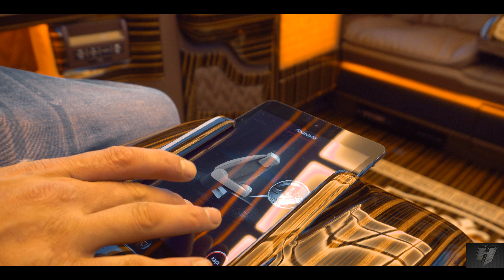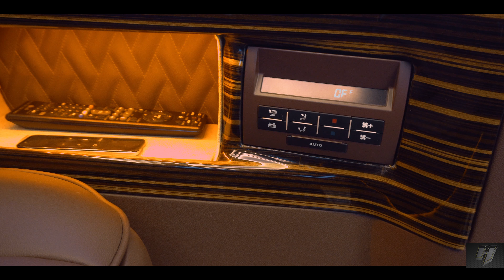By Haşhaş VIP Design 2.0 BİTDI 150 PS DSG LWB HİGHLİNE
2017 Model Araçlarimiz Hakkinda Detayli Bilgi İçin Bizi Arayabilirsiniz...